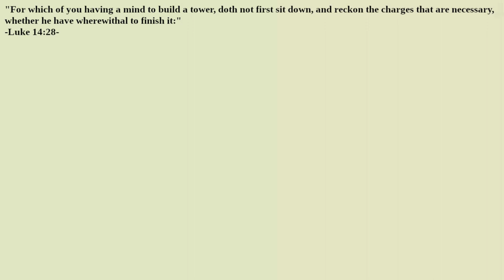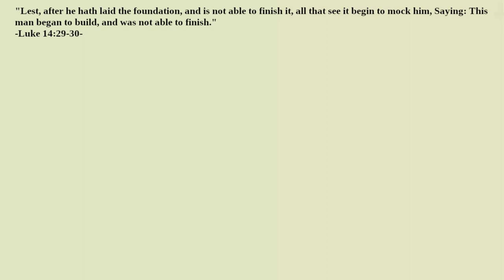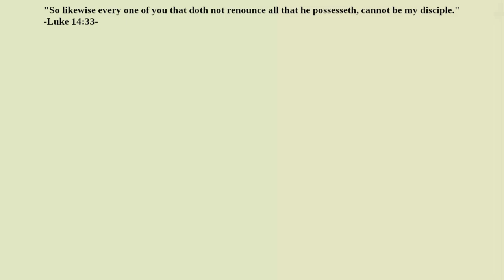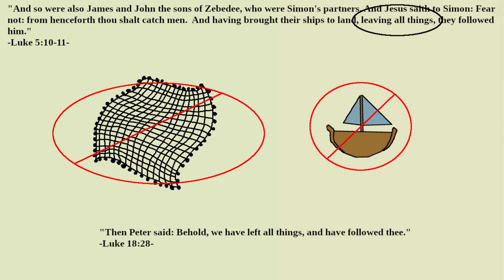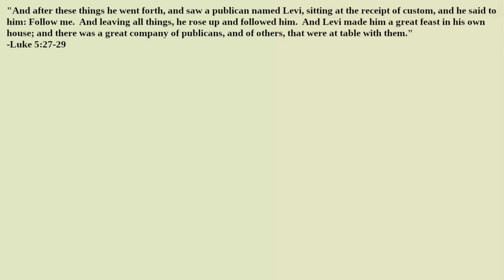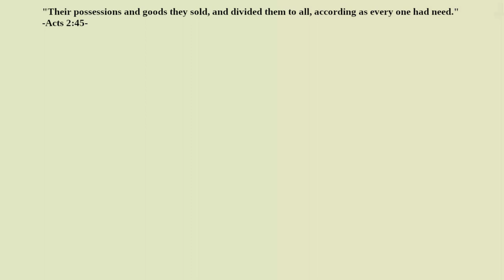Is There a Parable About Calculating Costs?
What should you do before starting any project?  In what sense should people renounce their possessions?  Did the disciples give away everything when they followed Jesus?